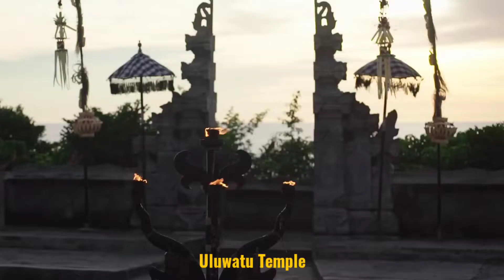The MOST BEAUTIFUL ISLANDS In The World 2022 | Seychelles, Viti Levu Island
Whether you want a typical tropical beach vacation or a trip to an exotic ecosystem untouched by tourism, there's an island waiting for you.

Who doesn't want to experience island life?

Today we will talk about The MOST BEAUTIFUL ISLANDS In The World 2022 | Seychelles, Viti Levu Island